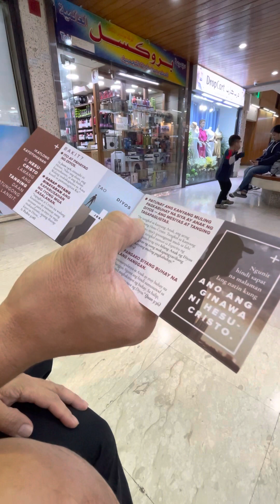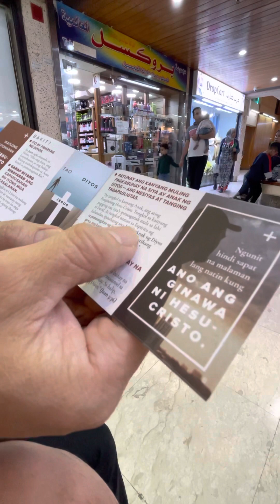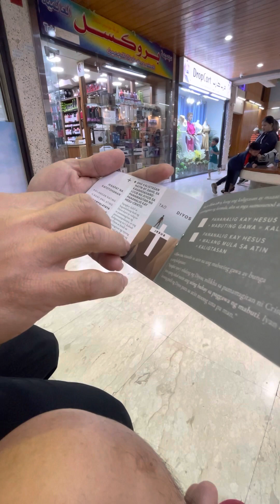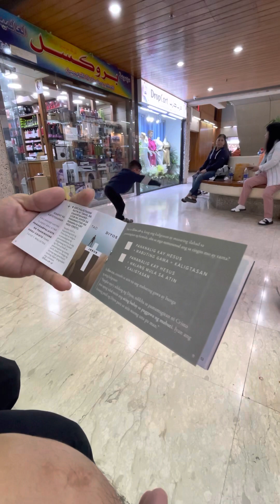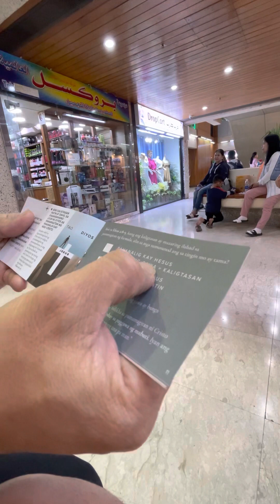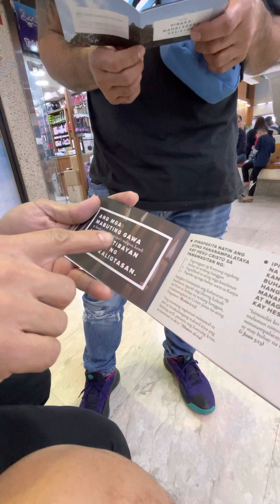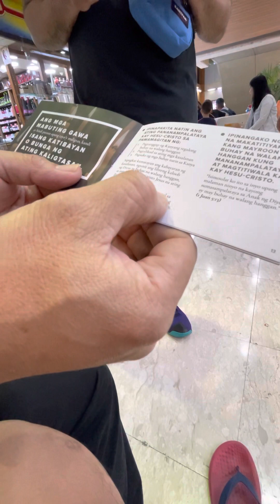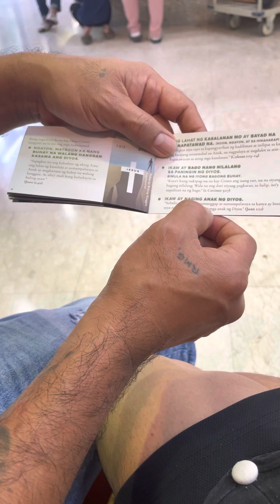Ano ang pinaka mahalagang desisyon mo sa buhay